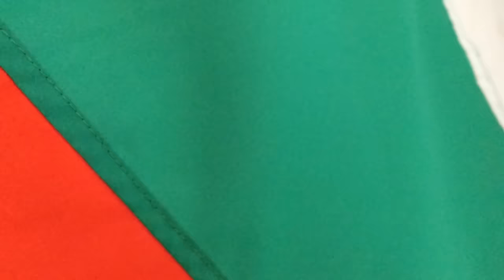OneMinuteTravel - Bulgaria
Music: MYSTERY OF BULGARIAN VOICES - ZAZHENI SE (GIURO KY3EB dubstep REMIX)